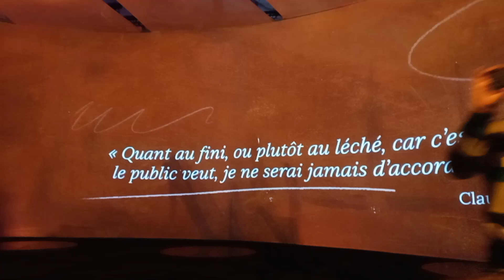Beyond Monet 2021 part 7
Beyond Monet immersive art gallery in downtown Toronto.